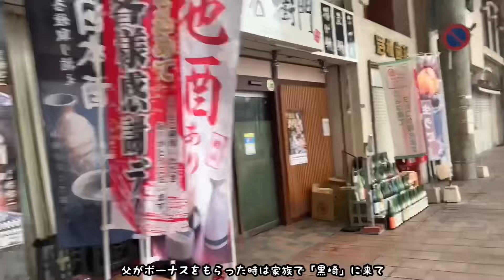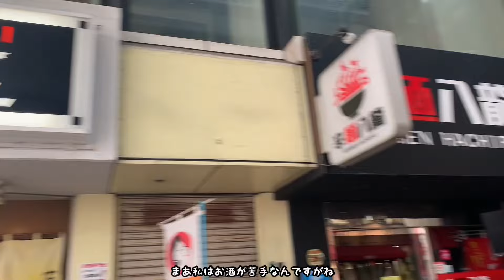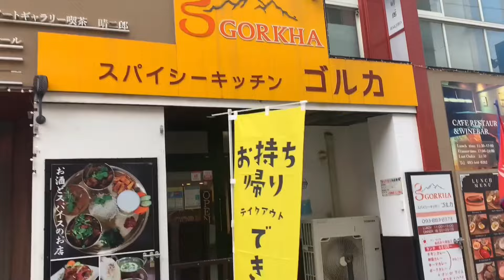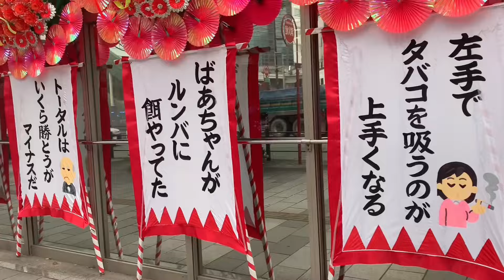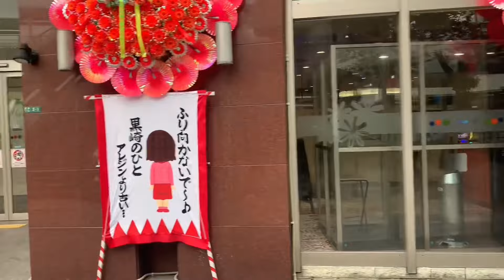北九州市 八幡西区 黒崎カムズ商店街を歩いてみたよ 2022 ぱのらチャンネル 黒崎駅 黒崎商店街 名店街 北九州名物 Kurosaki, Kitakyushu City, Fukuoka Pref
2022.10 北九州市八幡西区黒崎にある「黒崎カムズ商店街」を歩いてみました🤩
最後には北九州名物のアレをいただきました！色々とサービスしていただきとても美味しかったです笑
黒崎駅からぐるっと商店街を歩いてみると思い出が蘇ってきますね🥰
それではごゆっくりご覧くださいませ🥳